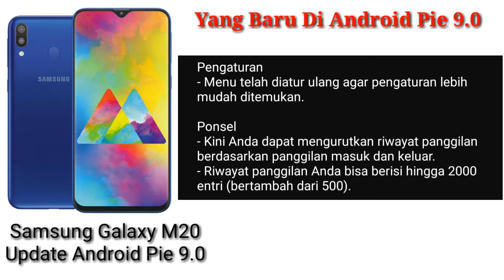Fitur Baru Di Android Pie 9.0 Samsung Galaxy M20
Review Android Pie 9.0 Samsung Galaxy M20